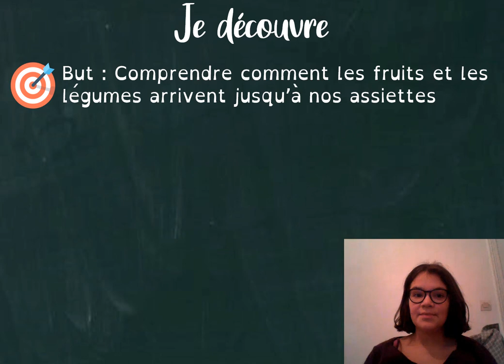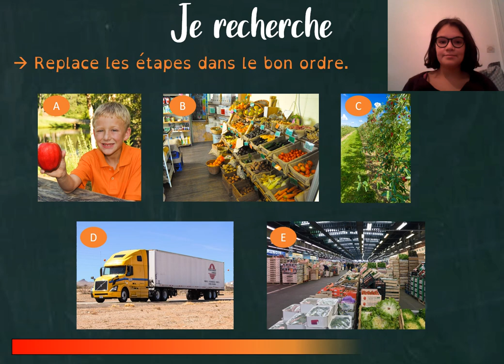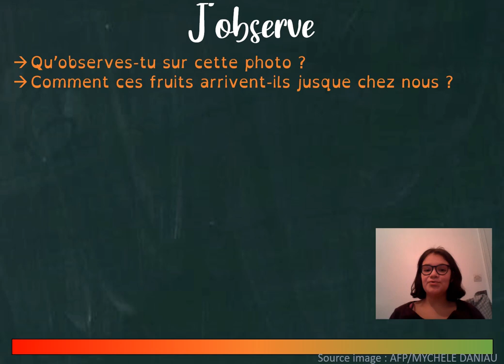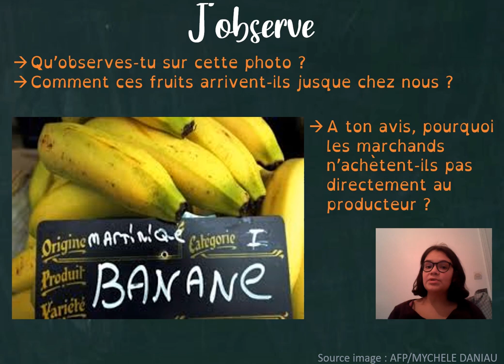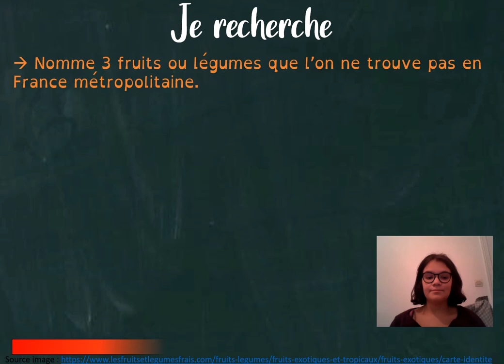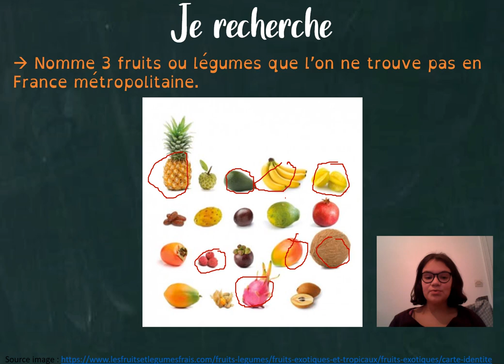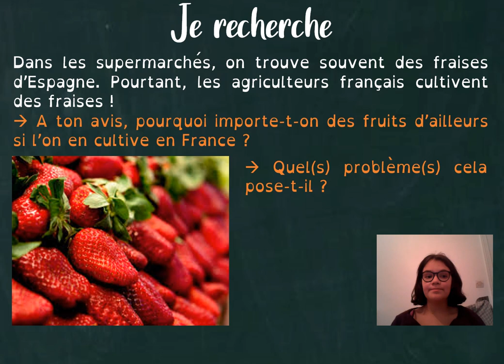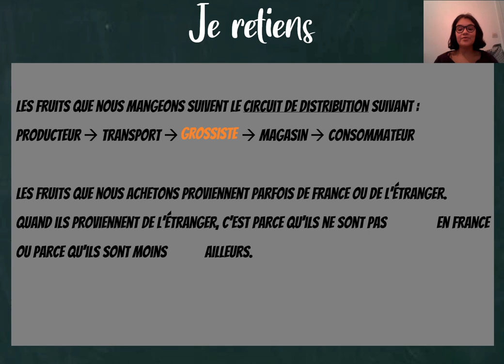Géographie - CM1 - Consommer des fruits et des légumes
Capsule de cours pour la "classe à la maison". D'où viennent les fruits et les légumes que nous mangeons ?